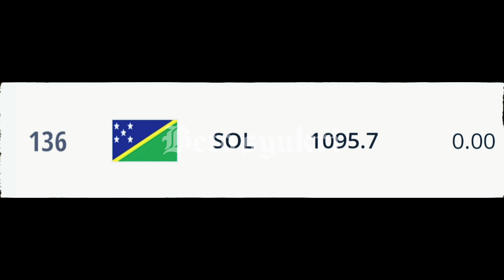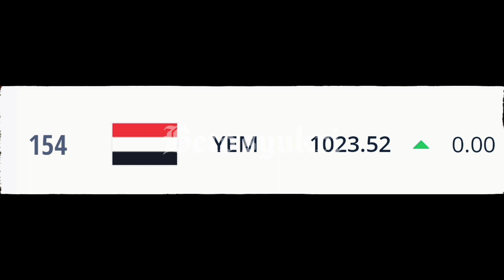HARIMAU MALAYA BAKAL UJI SOLOMON ISLANDS & YEMEN PADA JUN INI.